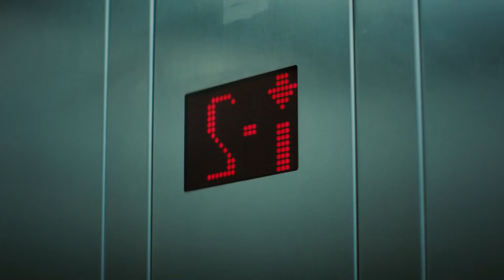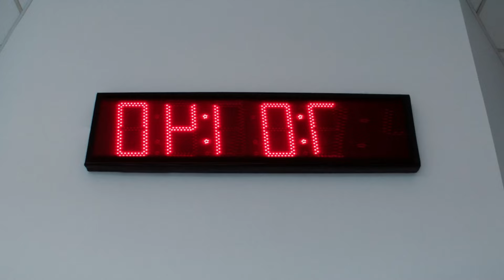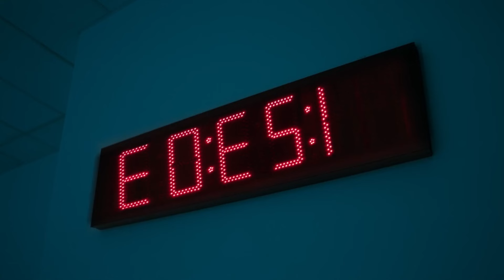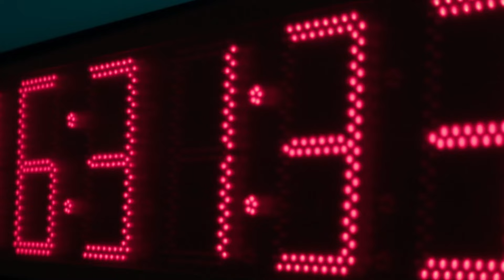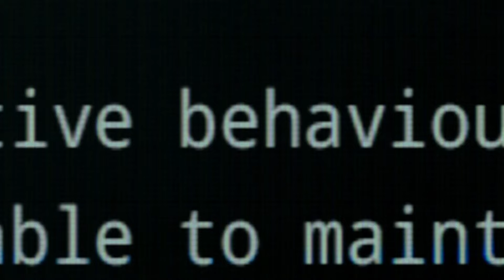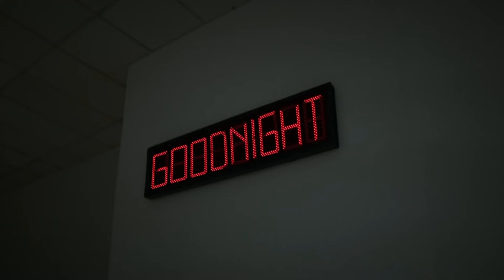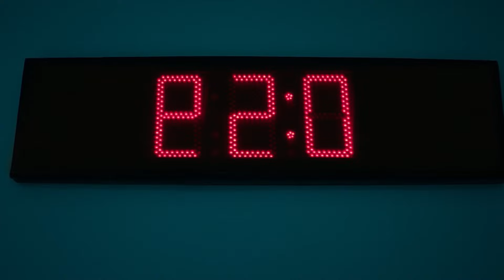لو ناموا بيموتوا فورا بسبب تجارب دوائية اتعملت عليهم بالخطأ ملخص فيلم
.. شكراً  لمتابعتكم ♥♥